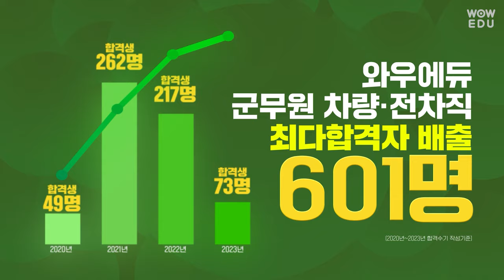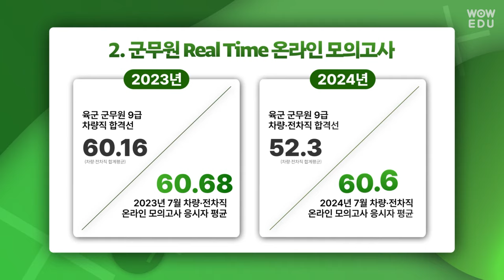차량·전차직 군무원 601명 최다합격 | 와우에듀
차량·전차직 군무원 601명 최다합격
합격생들의 이유있는 선택

차량·전차직 대한민국 No.1 자동차정비, 공학 이윤승
기출완벽 분석! 합격의 차이를 만드는 군무원 국어 안한섭

차량·전차직 1타 강사진의 저자직강 전문강의와 군무원 전용교재

합격의 차이를 만드는 검증된 강의로
더 많은 합격자를 배출하고 있습니다.

💚 군무원 차량직 1타 강사진의 저자직강 + 전문교재
💚군무원 수험생을 위한 한국사능력검정시험, G-TELP 무료 제공
💚매월 진행되는 군무원 Real Time 온라인 모의고사

🚗 군무원 차량직 0원 드림패스 + 승승국어 기본서 무료제공

🚗군무원 전차직 0원 드림패스 + 승승국어 기본서 무료제공